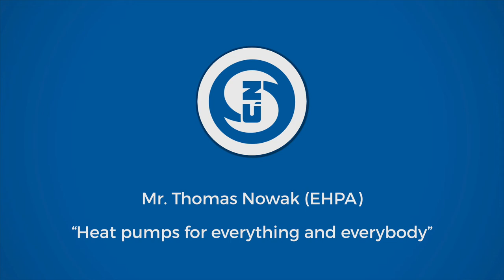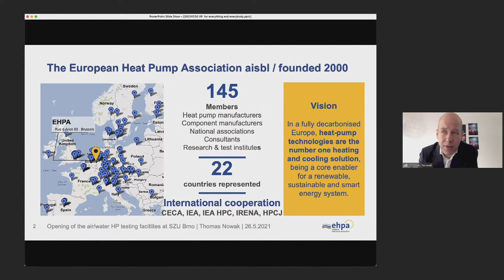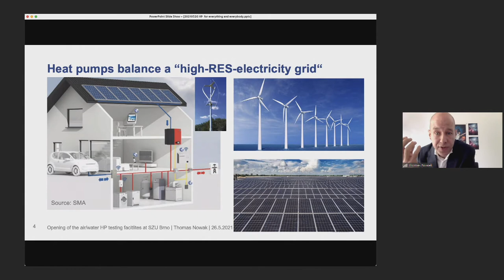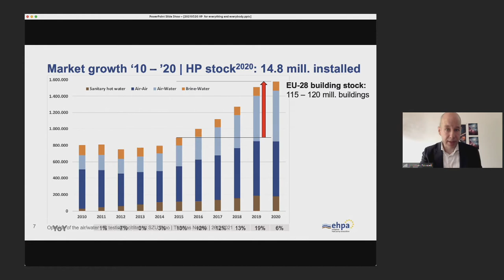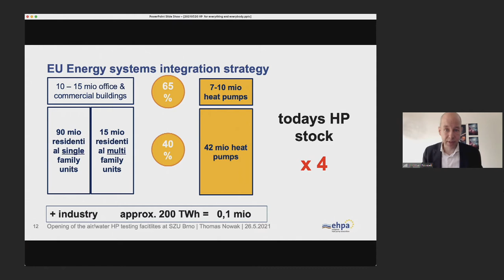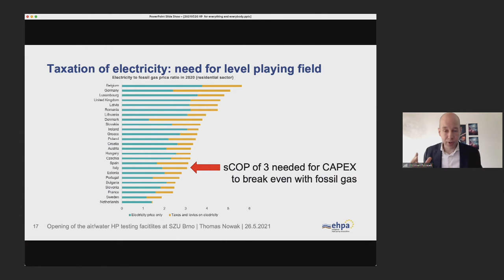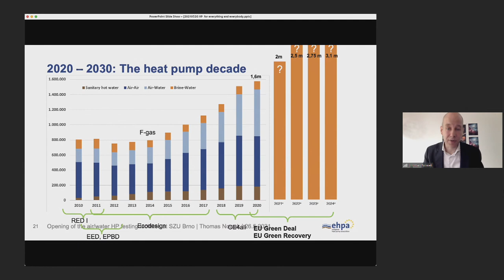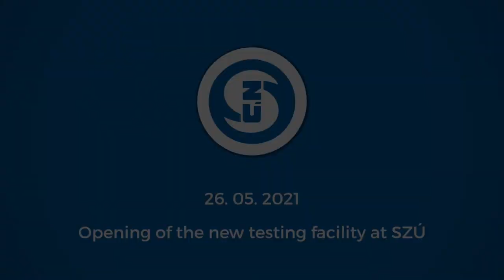SZU | New testing facility | Thomas Nowak (EHPA) - Heat pumps for everything and everybody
Mr. Thomas Nowak, the Secretary General of the European Heat Pump Association (EHPA) took a part in an online opening ceremony of the new testing facility for heat pumps and cooling equipment. He shared his interesting presentation called “Heat pumps for everything and everybody? The most positive outlook for decarbonized Europe”.